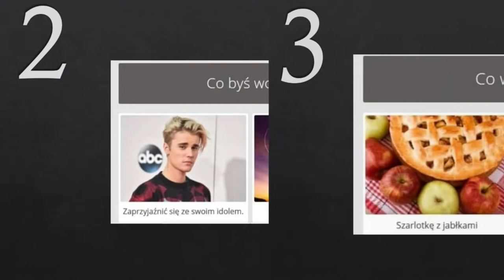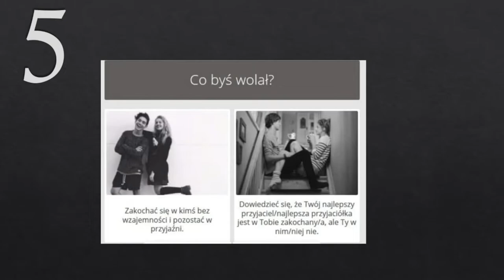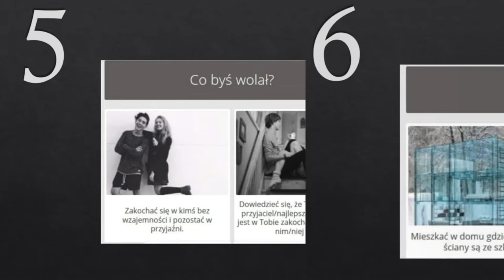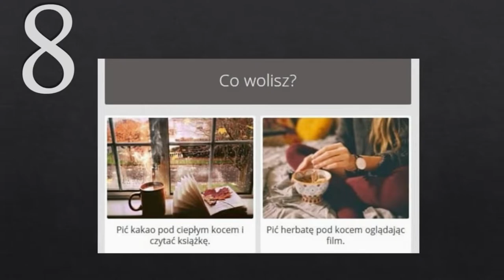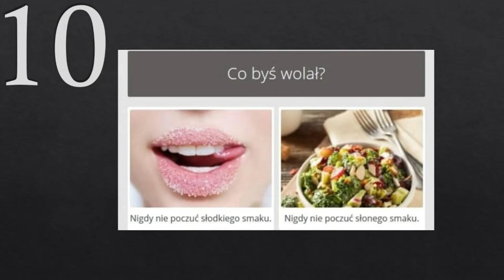Co wolisz #1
Wykonanie:
KRTSE